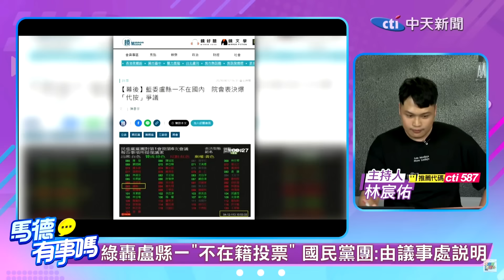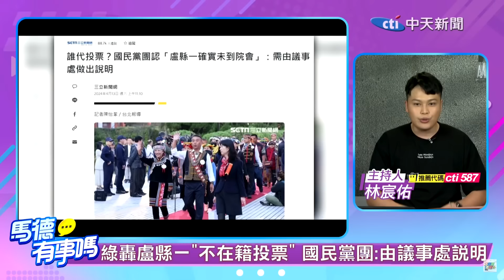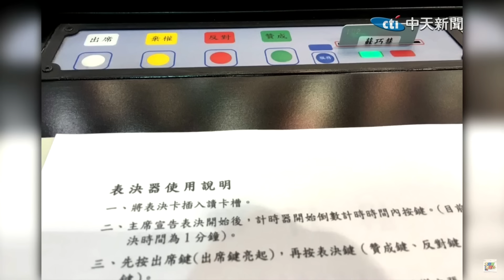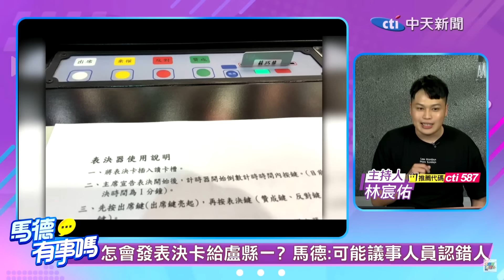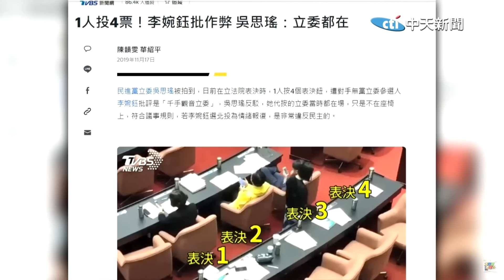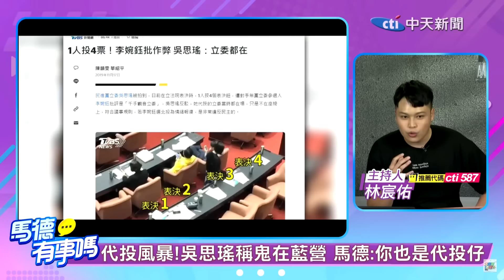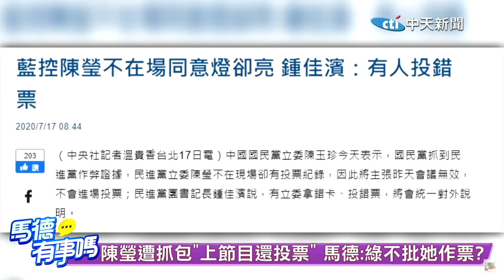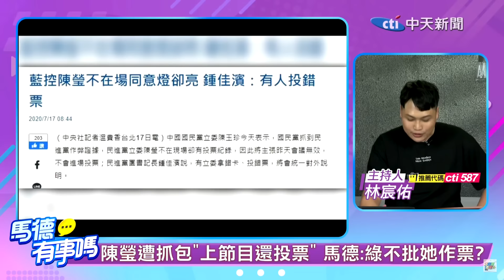【馬德有事嗎】盧縣一為何"被投票"?徐巧芯曝"關鍵原因"! 自打臉?馬德揪"綠委"昔搞"不在場投票"@中天新聞CtiNews